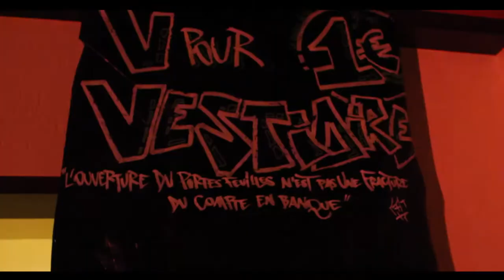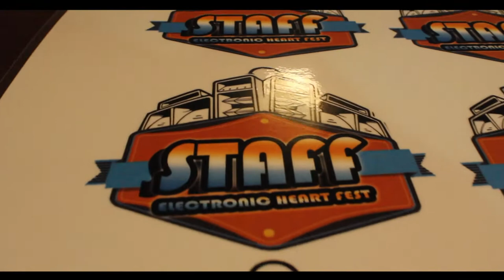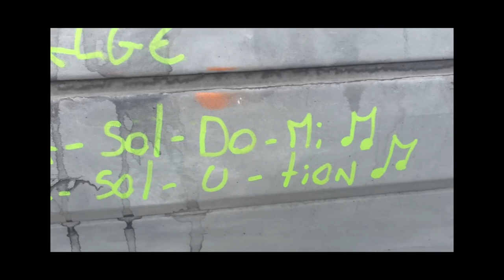PIERRE DE CŒUR - DES MODES - Electronic Heart Fest 2017 @t Frontenex (Savoie, 73)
Composition original par PIERRE DE CŒUR alias Loic Connan
Enregistré avec FRVsens
Captation Electronic Heart Fest le 13/05/17 à Frontenex (73, Savoie )
AGCE production